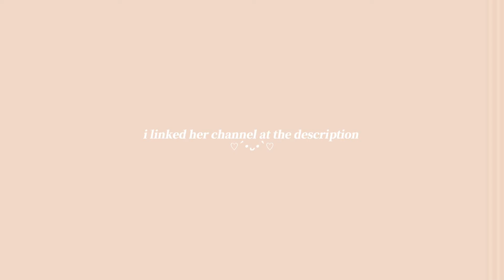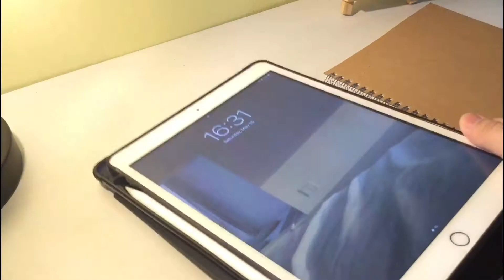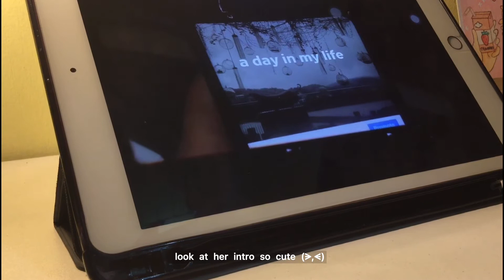48 hour vlog — endless studying for finals exam, food 🍜 [ ft. Milkuyu ] // Thank you for 500subs!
hello everyone! im finally back, how are you? i really miss u guys 🥺
Thank you sooo much for 500 subscribers! i really appreciate it🤍
stay safe and ily all sm! have a great day/night ✨

☁️ Proverbs 12:24 ☁️
“Work hard and become a Leader; be lazy and never succeed”

~🤍 cloud berries